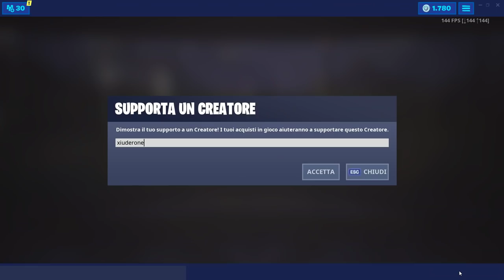FORTBYTE#67-ACCESSIBILE VOLANDO CON IL DELTAPLANO VENDICATORE ATTRAVERSO GLI ANELLI FORTNITE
POSIZIONE ESATTA DELLA PIATTAFORMA del FORTBYTE#67 - ACCESSIBILE VOLANDO CON IL DELTAPLANO VENDICATORE  ATTRAVERSO GLI ANELLI SOTTO LA PIATTAFORMA AEREA PIÙ A SUD!

BENVENUTO!

➜ Motherboard: MSI Z97M GAMING
➜ GPU: NVIDIA GeForce GTX 970
➜ Cuffie: TRUST GXT 393 MAGNA
➜ Mouse: TRUST GXT 188 LABAN
➜ Tappetino: OMEN Mouse PAD 300
➜ Tastiera: TRUST GXT 890 CADA
➜ Microfono: TRUST GXT 252+ EMITA PLUS
➜ Sedia: AROZZI Torretta Orange
➜ Desk: AROZZI Arena-Green
➜ Webcam: Microsoft Lifecam Studio
➜ Handcam: Microsoft Lifecam HD-3000
➜ Monitor(2x): MSI OptixG24C LED Gaming Monitor 24''

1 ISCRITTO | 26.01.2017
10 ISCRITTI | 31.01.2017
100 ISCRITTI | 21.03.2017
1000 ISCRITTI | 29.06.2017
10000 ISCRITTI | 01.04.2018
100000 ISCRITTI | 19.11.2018